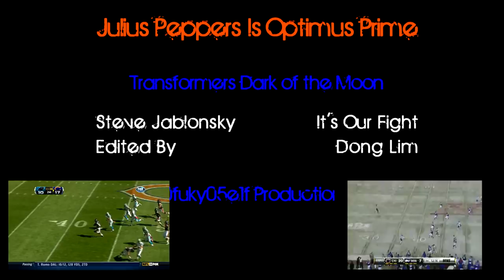Julius Peppers/Optimus Prime